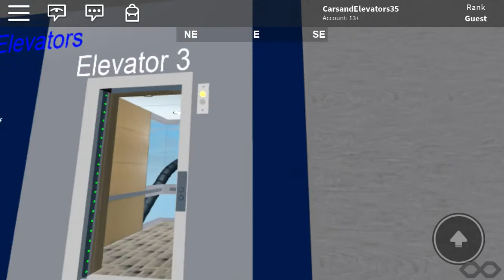ElevaTOUR Of Gadget Games HQ